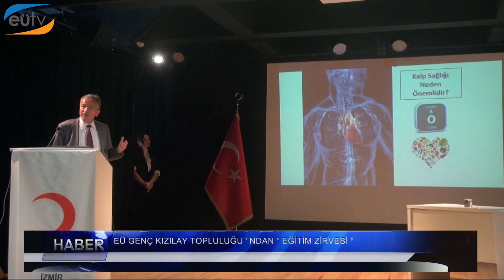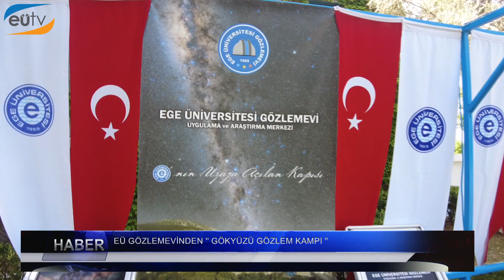Haftaya Bakış Programı 207. Bölüm (Ege Üniversitesi TV)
Hilal Yakut'un sunumuyla, Üniversitemizden haberlerin yer aldığı programının 207. Bölümü.